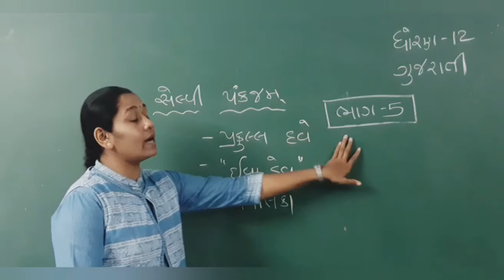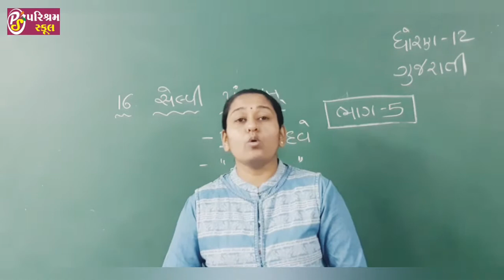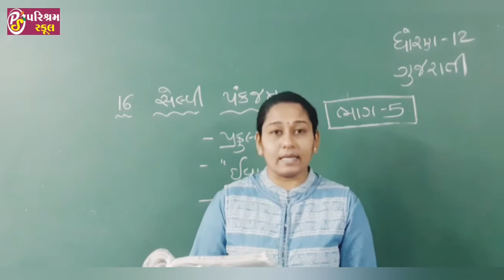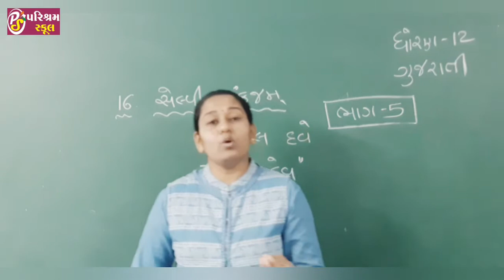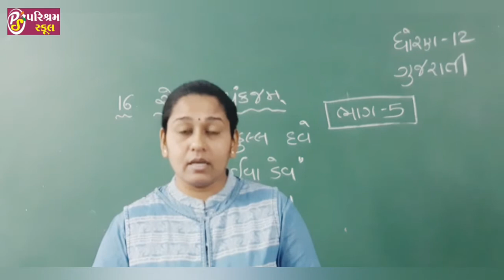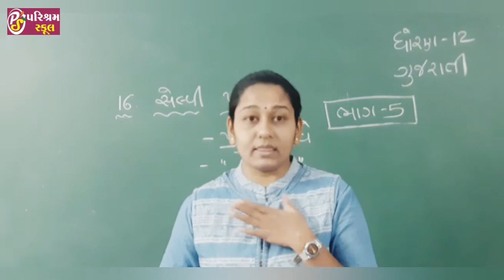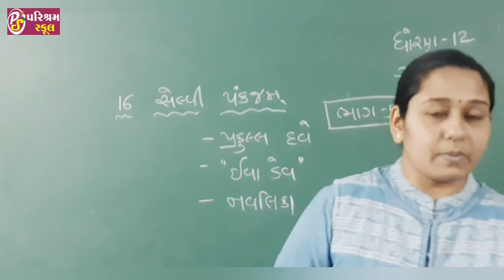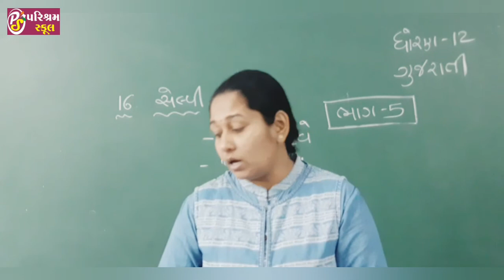GUJARATI |STD-12| Ch-16|"સેલ્વી પંકજમ્" ભાગ-5|4-12-2020